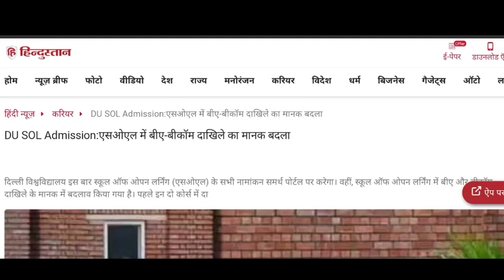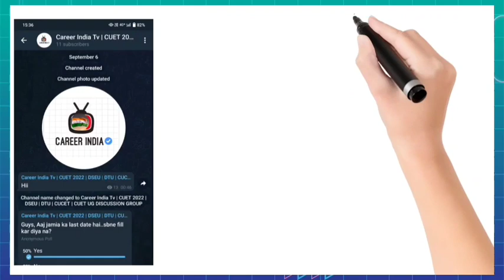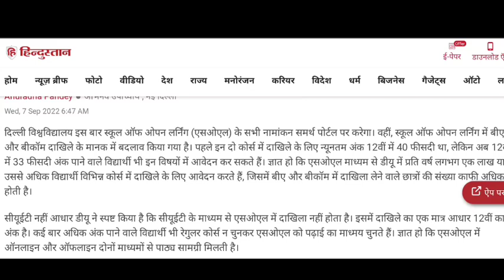du sol admission 2022|du sol admission 2022 start date|sol application form 2022